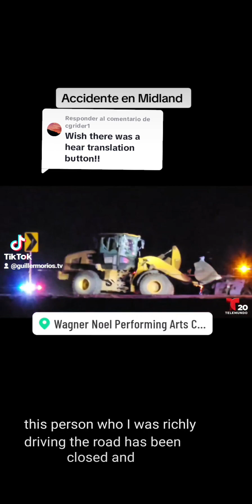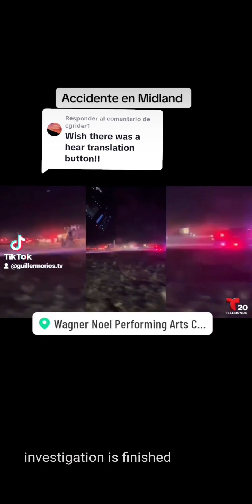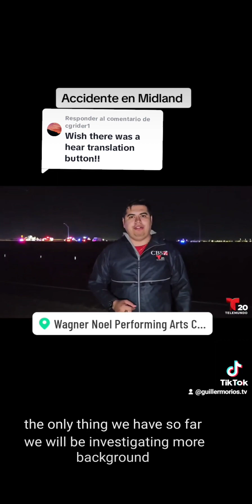Incident in Midland ENG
someone stole a frontal loader truck and was driving erractically Police had to shoot the man and his condition is unknown